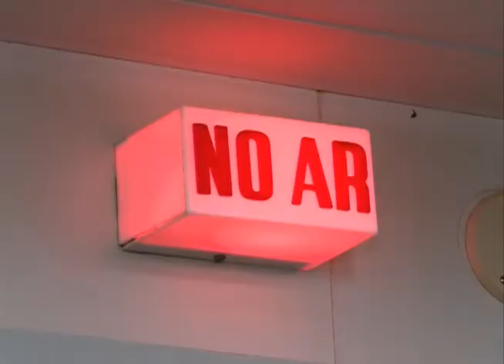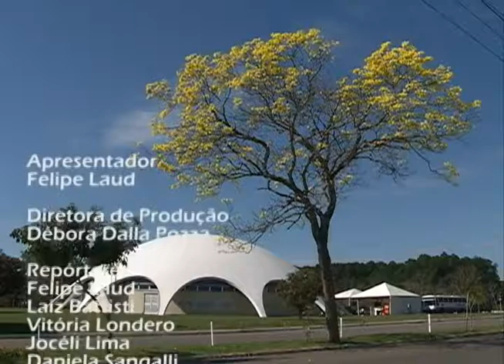Redação TV Campus - 08.10.2014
Os destaques do Redação TV Campus de quarta-feira (08.10) foram:
- Sequência da ocupação da Reitoria da UFSM pelo movimento estudantil e moradores da Casa do Estudante;
- Novos pró-reitores de Graduação e Planejamento da Universidade;
- Curso de Audiodescrição;
- Projeto Agenda Verde realiza primeira palestra;
- Simpósio Internacional de Educação no Campo.